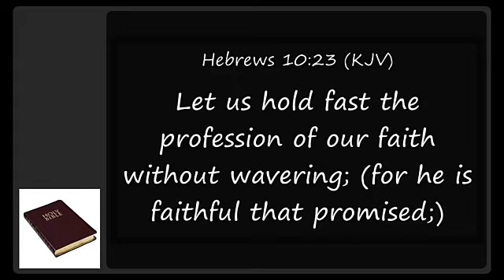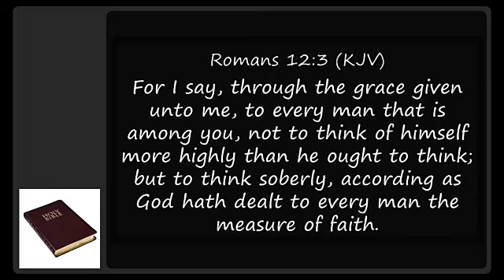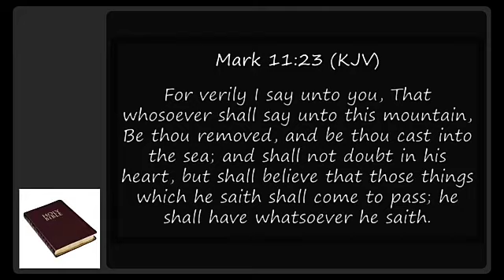Rev. Femi ADEGOKE | Put Your Faith to Work👷🏽‍♂️👩🏽‍🏭🔨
AG NATIONAL CHAPEL ENUGU
A Place where God moves people to Next Level

15th March 2020
Sunday Service

Topic: Put Your Faith to Work
Text📖: Mark 11:23
Ministering: Rev. Femi Precious ADEGOKE

Power of faith confession.
Power of faith action

Go beyond faith statement, take faith actions

Intro: Measure of faith is given to every believer.

Faith is strengthened by feeding it on the word of God and by exercising it I.e putting it into practice (Romans 12: 3)

1. Faith confession is positive confession and not negative.

positive confession is essential to the functioning of Faith. (2
 cor 4:13: Romans 10:10; Hebrew 10: 23)

2. What you receive from God is tied to your confession (Mark 11:23)

3. Your confession must agree with the word of God.

If your confession does not agree with the word of God, it not faith speaking

To confess means "to agree with" " to say the same thing"

Let your conversation and confession harmonize.

4. Take faith action... Not only faith statement

Mark 2:11

We must go further than speaking words of faith, we must take faith action.

These are action that agree with the faith statement we have made. Literally acting on God's word (His blueprint)

When you act in faith miracle happen

Act on the promise!

1. Faith blueprint

2. Make Faith a way of life
Receive God's promise for everyday life

3.  Faith blend the natural with the Supernatural

AGNC Enugu. A place where God takes People to Next Level